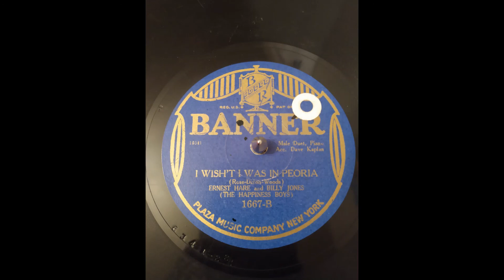I Wish't I was in Peoria - Billy Jones & Ernest Hare (The Happiness Boys) (1925)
Here's a song recorded by the duo of Billy Jones and Ernest Hare. Before they started singing together in the early 1920s, they were each involved in the recording business. They not only made records but also made appearances over radio in their day. Hope you all enjoy!